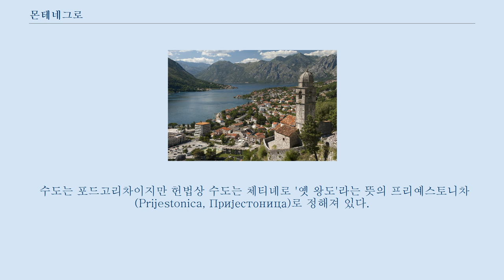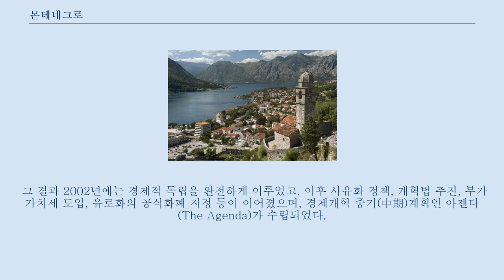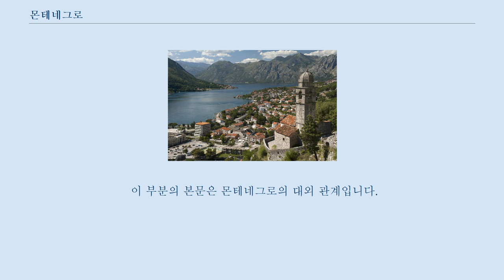몬테네그로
다른 뜻에 대해서는 몬테네그로 (동음이의) 문서를 참고하십시오. 몬테네그로(몬테네그로어: Crna Gora, Црна Гора 츠르나고라, 문화어: 쯔르나고라, 영어: Montenegro)는 유럽 남부 발칸 반도의 아드리아 해 연안에 자리잡은 공화국이다.
 서쪽으로 아드리아해와 크로아티아, 북쪽으로 보스니아 헤르체고비나, 동쪽으로 세르비아, 남동쪽으로 코소보, 남쪽으로 알바니아와 국경을 접한다.
 국호 몬테네그로(Montenegro)는 이탈리아어로 '검은 산'이란 뜻으로 로브첸 산을 가리킨다.
 수도는 포드고리차이지만 헌법상 수도는 체티녜로 '옛 왕도'라는 뜻의 프리예스토니차(Prijestonica, Пријестоница)로 정해져 있다.
 몬테네그로의 역사는 9세기 비잔티움 제국의 제후국이었던 두클랴에서 비롯된다.
 초기 두클랴는 보이슬라블례비치 가가 지배했다.
 1042년에 보이슬라프 왕은 즉위 25년 만에 바르에서 비잔티움 제국에 결정적인 승리를 거두어 두클랴는 독립을 이루었다.
 두클랴는 보이슬라프 왕의 아들인 미하일로 치세(1046년 ~ 1081년)와 보딘 치세(1081년 ~ 1101년)에 전성기를 누렸다.
 11세기부터 이 나라는 제타 공국으로 알려지게 된다.
 제타 공국은 라슈카와 통합하여 츠로노예비치 왕조 시대부터 제타는 '츠르나고라' 혹은 베네토어로 '몬테네그로'로 불리게 된다.
 중세 말 이래로 주권을 공국이었던 몬테네그로는 1878년에 오스만 제국에서 공식적으로 독립을 인정받았다.
 1918년부터 몬테네그로는 유고슬라비아의 일부가 되었다.
 2006년 5월 21일 실시된 독립 국민 투표에 따라 몬테네그로는 그 해 6월 3일에 세르비아 몬테네그로 연방으로부터 독립을 선포했다.
 독립 당시의 국명은 몬테네그로 공화국(Republika Crna Gora)이었으나, 2007년 10월 22일에 국명을 몬테네그로로 바꾸었다.
 몬테네그로는 인간 개발 지수면에서 선진국으로 분류되며, 유고슬라비아 연방이었던 슬로베니아와 크로아티아와 더불어 실패 국가 지수에서 "보통" 수준을 보인다.
 몬테네그로는 유엔, 유럽 안보 협력 기구, 유럽 평의회, 중앙유럽 자유 무역 협정에 가입했으며, 지중해 연합의 창립 회원국이다.
 이 나라는 2008년에 유럽 연합에 공식 가입 신청을 제출했으며 2010년에 후보국 지위에 오르기를 희망한다.
 몬테네그로는 2017년 6월 5일 북대서양 조약 기구의 정식 회원국이 되었다.
 몬테네그로는 1878년 몬테네그로 공국으로 독립하였고, 1910년에 왕국이 된다.
 제1차 세계 대전의 전승 국가가 되었으나, 1918년 11월 세르비아에 통합되어 유고슬라비아 왕국의 일원이 되었다.
 1941년에 추축국의 점령, 1945년 공산군에게 점령 당해 1991년까지는 유고슬라비아 사회주의 연방 공화국이 되었고, 그 이후 2006년 5월까지는 유고슬라비아 연방 공화국과 세르비아 몬테네그로에 속해 있었다.
 2006년 5월 21일, 세르비아 몬테네그로의 분리 독립 투표가 실시되어 투표권자 86.5%의 투표와 투표자 55.4%의 찬성으로 독립이 가결되었다.
 몬테네그로, 코토르 만. 국토 대부분이 산지 또는 고원지대로 이루어져 있고, 아드리아 해 연안을 따라 비교적 좁은 평원이 존재한다.
 국토 동남부의 제타 강(Zeta) 유역의 평야지대에 수도인 포드고리차를 비롯한 여러 도시가 위치한다.
 몬테네그로의 행정구역 이 부분의 본문은 몬테네그로의 행정 구역입니다.
 몬테네그로는 21개 지방 자치체로 구성되어 있으며 수도 포드고리차는 2개 지방 자치체로 나뉜다.
 2006년 6월 5일부터 세르비아 몬테네그로에서 분리 독립을 한 뒤으로는 처음으로 내각책임제으로 채택이 되었다.
 2011년 기준(응답거부자 제외), 몬테네그로인이 전 인구의 4...